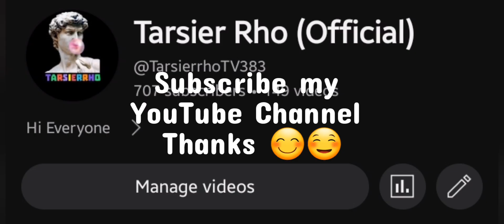Tarsierrho: Blood Strike (Shutter Island)